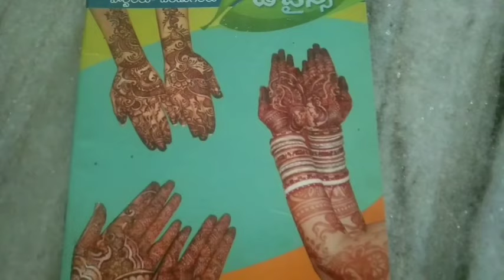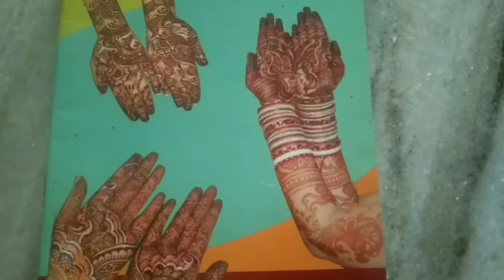09-07-2024 మంగళ అందరికంటే ముందుగా💗💑💗 మీకోసం